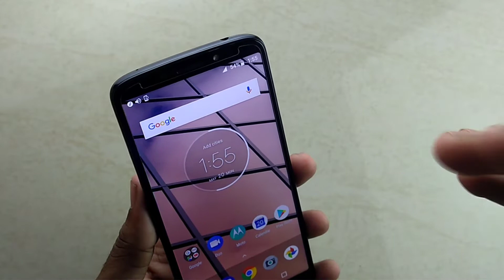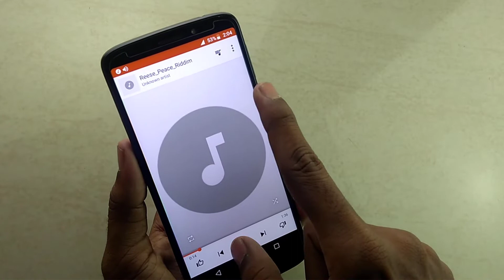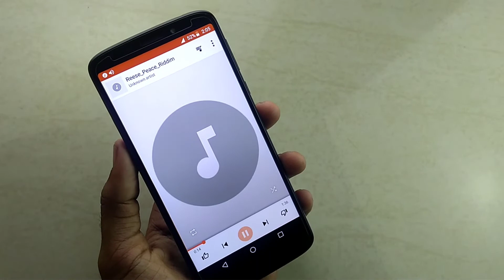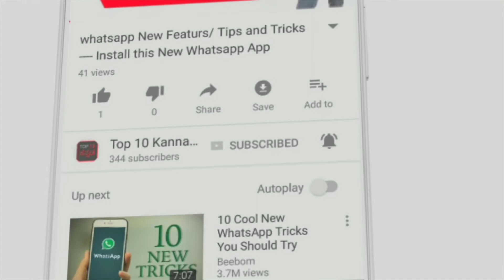How to Boost Mobile Volume / How To Increase Volume in Android Mobile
How to Boost Mobile Volume

Top 10 Kannada